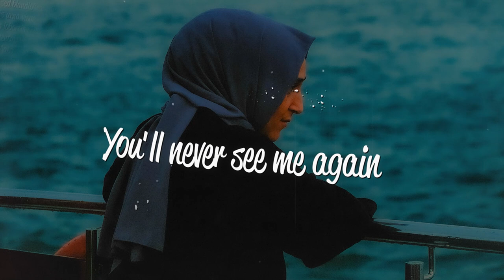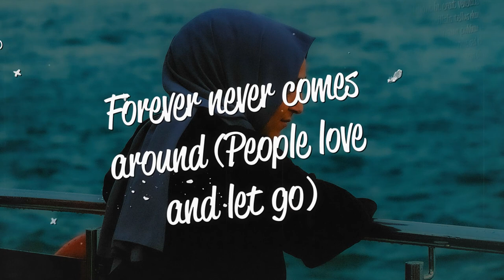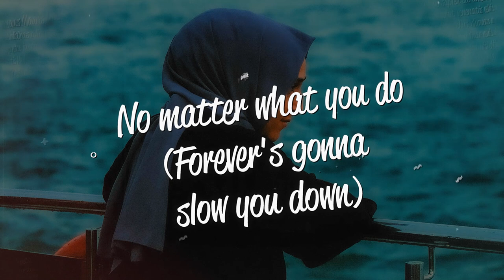Alex D'Rosso, Luc Ross, WAGMI - Cry For You (Lyrics)